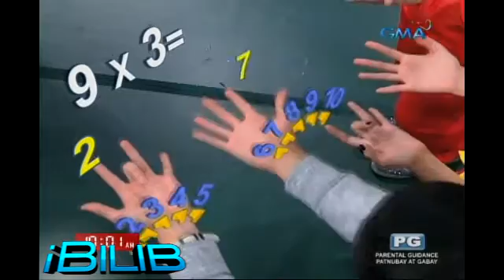iBilib: Easy multiplication technique using hands and fingers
How to multiply using your hands? The iBilib Gang will teach you how.

Watch ‘iBilib’, every Sunday morning on GMA​.​ ​Hosted by Chris Tiu, James Macasero and Roadfill Sparks with this week's guest co-host Gabbi Garcia.